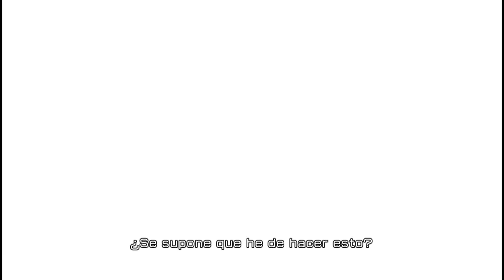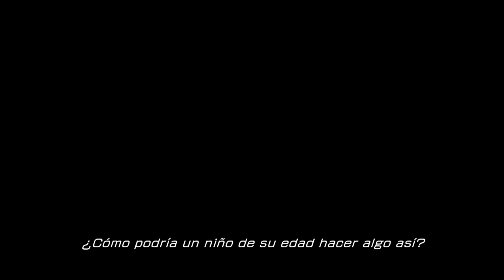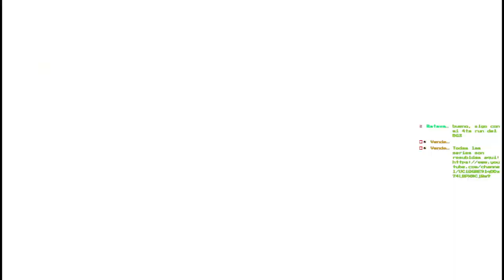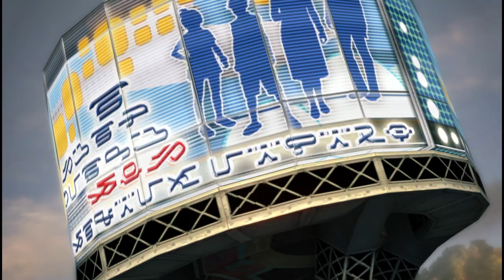✨Final Fantasy XIII✨🏰Walkthrough Parte 2🏰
Agradecimientos especiales al miembro de pago del canal AnakinPaul !!!
Fornite ? Minecraft ? NO, Final Fantasy XIII!!!

Final Fantasy XIII (ファイナルファンタジーXIII Fainaru Fantajī Sātīn?) es un videojuego de rol desarrollado y producido por Square Enix y es la decimotercera entrega de la saga Final Fantasy. Fue lanzado para PlayStation 3 el 17 de diciembre de 2009 en Japón y el 9 de marzo de 2010 para el resto del mundo. La versión para Xbox 360 fue lanzada el 9 de mayo de 2010 en América del Norte y el 16 de diciembre la versión internacional en Japón. Final Fantasy XIII es el título estrella de la colección Fabula Nova Crystallis de Final Fantasy, la cual incluye también los juegos Final Fantasy XV (anteriormente versus XIII) y Final Fantasy Type-0 y además es el primer juego de Square Enix que utiliza el motor Crystal Tools. Final Fantasy XIII y los otros juegos de Fabula Nova Crystallis toman lugar en el mismo universo pero sin estar directamente relacionados.​ El 18 de enero de 2011 Square Enix anunció la secuela titulada Final Fantasy XIII-2.

El ambiente en Final Fantasy XIII posee tanto elementos futuristas como naturales, ya que este se desarrolla en una tierra salvaje e inhóspita llamada Paals y un mundo flotante llamado Cocoon, suspendido sobre la anterior, que posee una alta tecnología y con una gran cantidad de ciudades en su interior. La historia del juego se centra en seis personajes: Lightning, Snow, Sazh, Hope, Vanille y Fang, los cuales deben encontrar una forma de librarse de la maldición que un ente de cualidades mágicas les ha otorgado. Debido a esta maldición son perseguidos y despreciados por la mayoría de los habitantes de Cocoon quienes los consideran una amenaza para su seguridad y la del mismo Cocoon.

Final Fantasy XIII utiliza el sistema de «batalla en tiempo continuo», pero más fluido que en anteriores juegos de la saga, ahora llamado «Batalla Optima» o «Command Sinergy Battle System». También incluye un nuevo método de desarrollo de los personajes llamado «Cristarium» reemplazando al sistema de «puntos de experiencia». Además el juego renueva el sistema de roles, visto en entregas anteriores, basándose en «formaciones», grupos de personajes con roles predeterminados. Elementos recurrentes de la saga, tales como los chocobos, las aeronaves y las invocaciones, vuelven en esta nueva entrega.

Fue anunciado durante el E3 2006, en el cual se mostró un tráiler y se reveló algo de información sobre su jugabilidad y argumento. El juego iba a ser originalmente para la PlayStation 2, pero se decidió finalmente desarrollarlo para la consola de séptima generación. Varios desarrolladores del juego, como Motomu Toriyama, Yoshinori Kitase y Tetsuya Nomura trabajaron en anteriores entregas de la saga. El juego recibió críticas mixtas, siendo alabado por su excelente calidad gráfica, argumento y sistema de batalla, pero duramente criticado por su linealidad. Hasta el 20 de septiembre de 2011 las ventas han alcanzado las 6,2 millones de copias a nivel mundial.

El 13 de noviembre de 2018, se agregó a la compatibilidad con versiones anteriores de Xbox One junto con sus secuelas, lo que lo hace jugable en la consola.  También es Xbox One X Enhanced, lo que le permite funcionar a una resolución más alta.